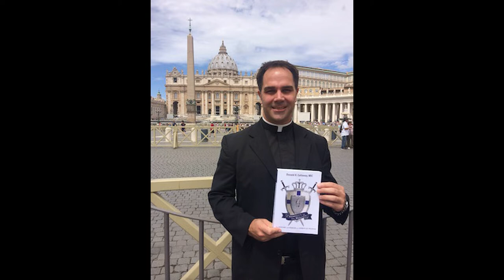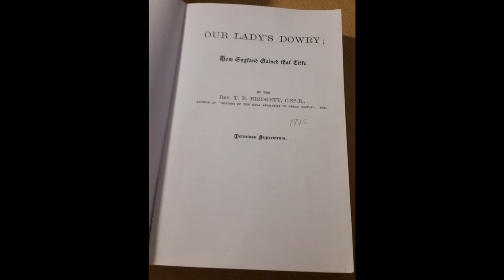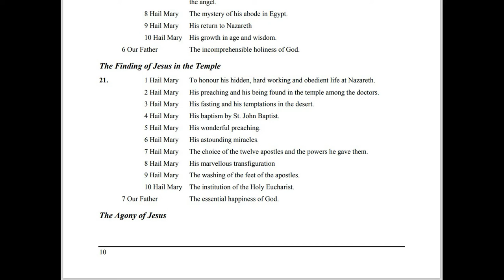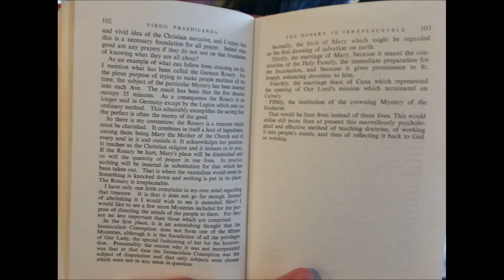The HISTORY of the HOLY ROSARY - (And therefore why we should ACCEPT the MYSTERIES OF LIGHT)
I made a video previously with 5 reasons to support and pray the mysteries of light.

Now as promised a fuller explanation.

In order to answer the question I need to go through a brief history of the rosary, what St. Dominic was inspired to do, how he received a 'method' and the practice of 'decades' rather than 15 specific mysteries- the evidence for my claim and a defence of the Mysteries of Light. Not everyone will like this, but I get asked this question a lot. I haven't given my own personal history with the rosary in this... probably my own history is a reason I pray the Mysteries of Light but I can talk about that another time.